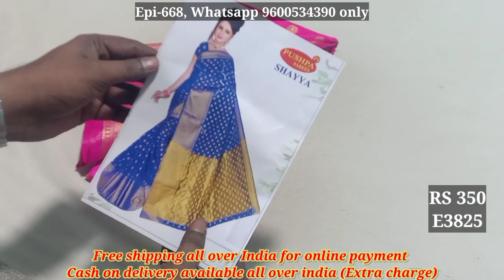Stock clearance saree collection with Cod | Episode - 668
Online bazaar

Latest trending sarees available at low cost